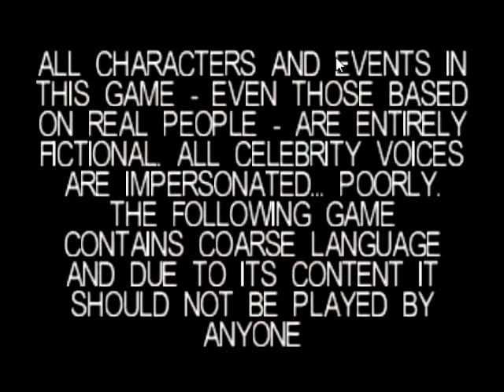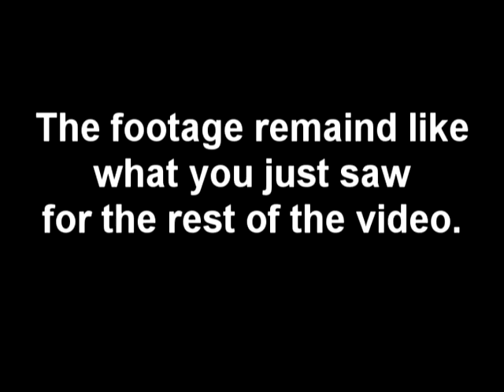Let's Play South Park! Part 1 - What a Disaster!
Things going wrong is just part of the experience.